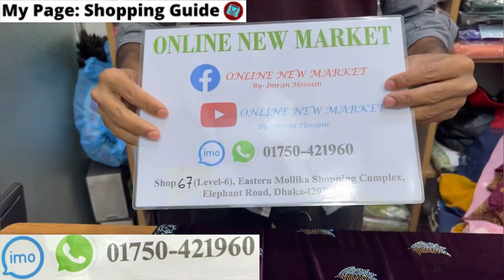Winter special velvet shawls,karchupi 3pc/1pc collection 2023 | কারচুপি কাজের ভেলভেট শাল/থ্রিপিস